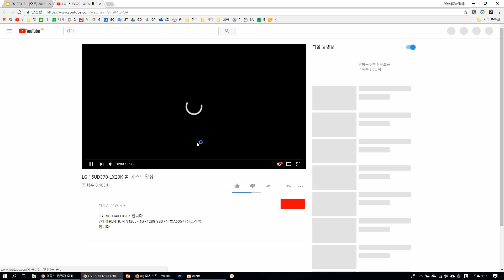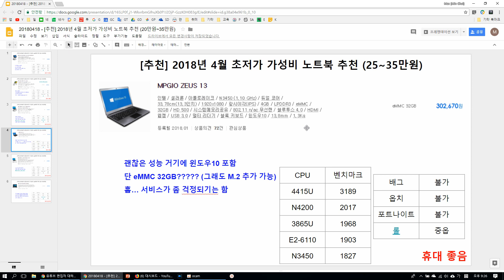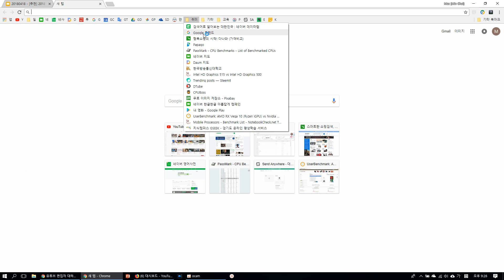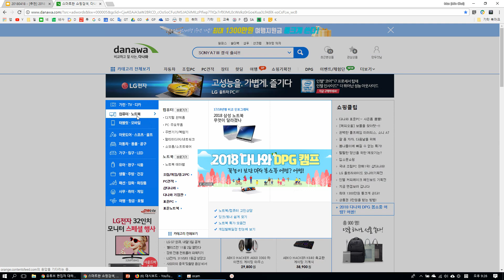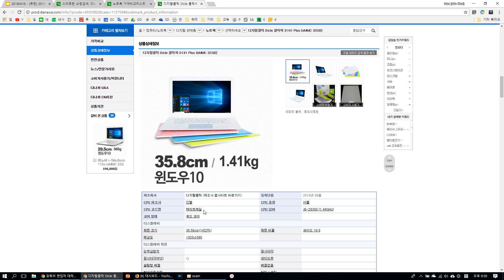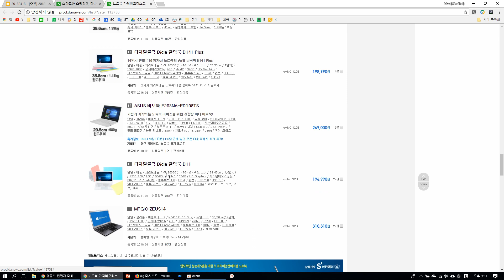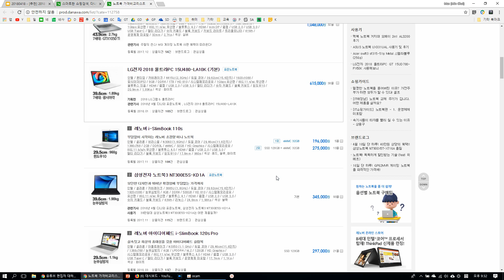[추천] 2018년 4월 초저가 가성비 노트북 추천 (25만원~35만원)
작성문서

레노버 아이디어패드 320-15IAP 80XR00WSKR (SSD 128GB)
ACER Swift1 SF113-31 Life (eMMC 64GB)
삼성전자 노트북3 NT300E4S-KD2S (기본)
MPGIO ZEUS 13 (eMMC 32GB)
삼성전자 노트북3 NT300E4S-KD1S (기본)
ASUS 이북 E402WA-FA006TS (eMMC 32GB)